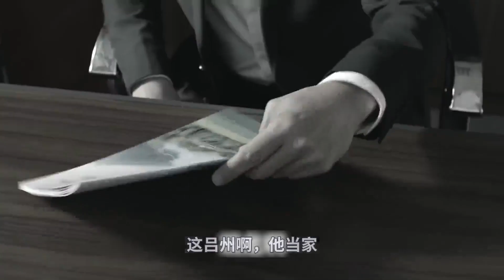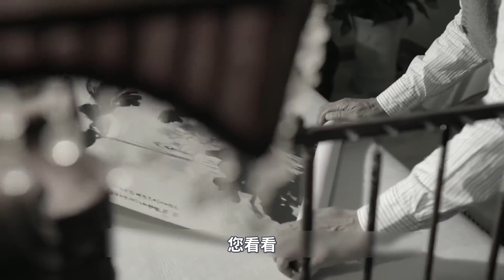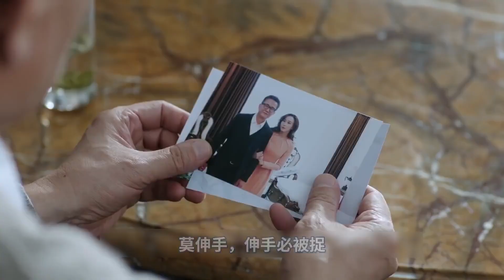人民的名义：高育良禁得起金钱和权利的诱惑，却没有过得美人关